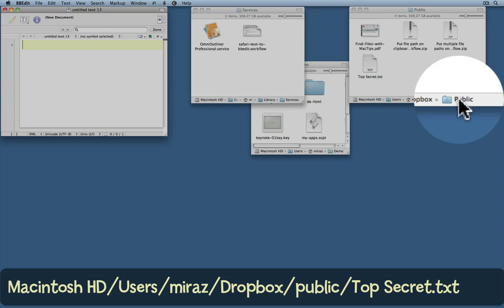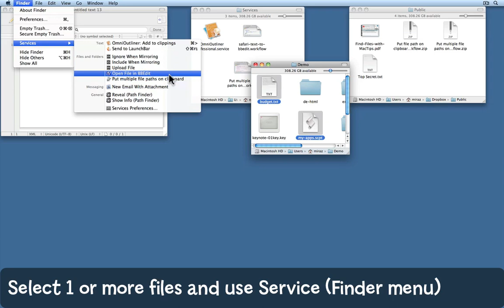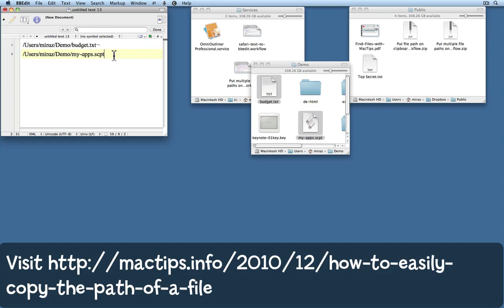How to easily copy the path of a file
You need this Tip if you need to copy the path of a file on your Mac or network. to download the Service, then it's just click and paste. How to easily copy the path of a file
Mac Tip #465, 01 December 2010